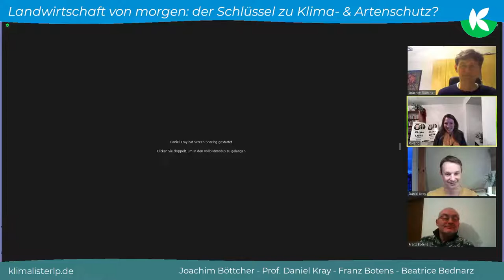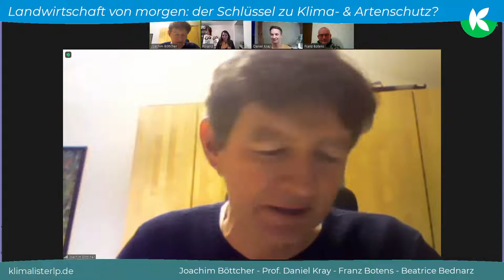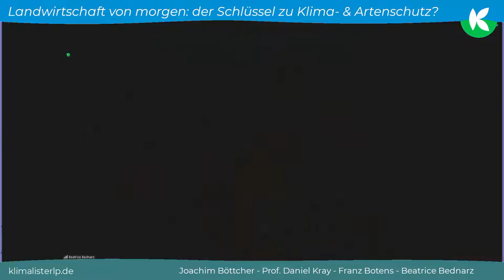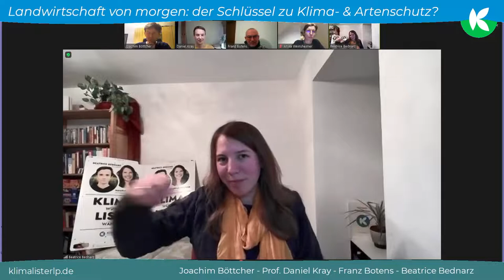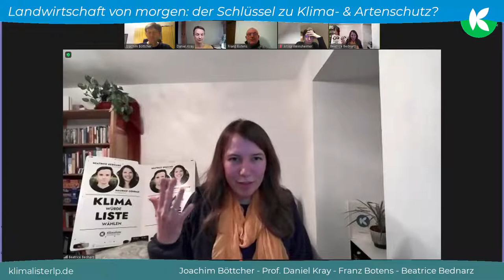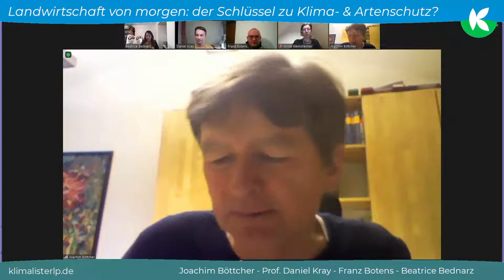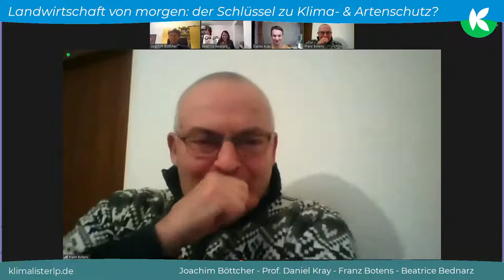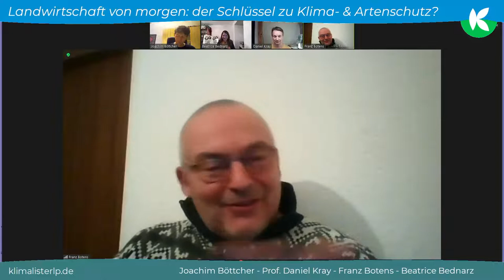Landwirtschaft von morgen: der Schlüssel zu Klima- & Artenschutz?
Die Land-, Wein- & Forstwirtschaft sind die größten Leittragenden des Klimawandels. Gleichzeitig haben sie ein enormes Potential zur Lösung der Klimakrise und des Artensterbens beizutragen. Gemeinsam mit Joachim Böttcher, Vorsitzendem der Stiftung Lebensraum, und Franz Botens, Vorsitzendem des Imkerverbands, wollen wir über die Möglichkeiten und neue Formen der regenerativen Landwirtschaft sprechen.